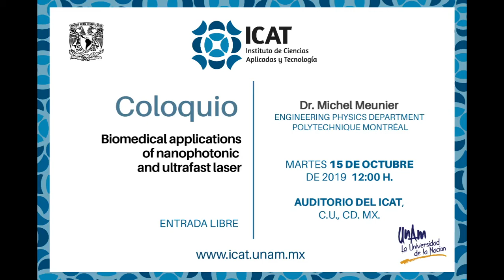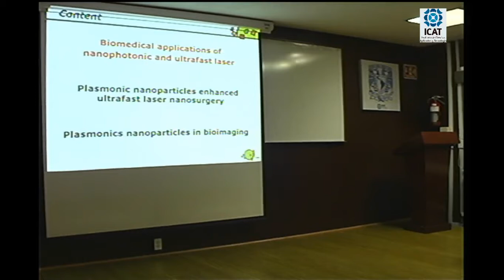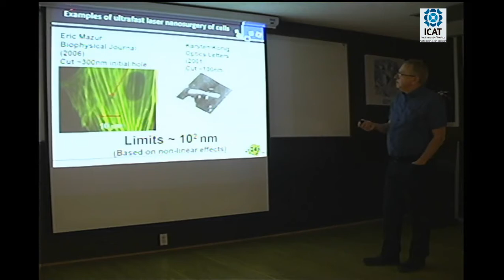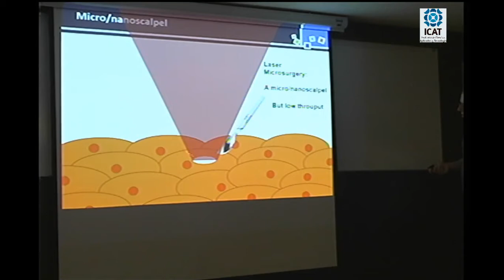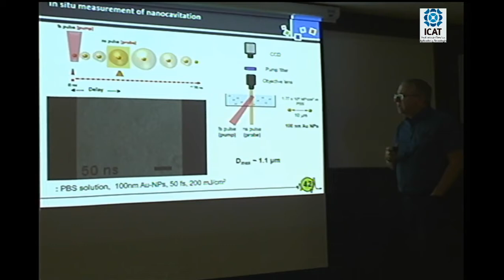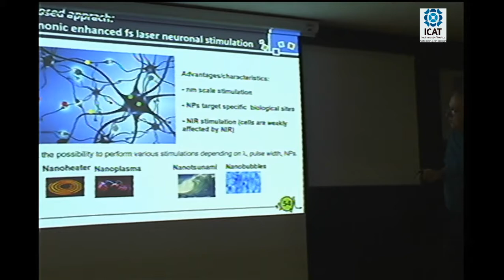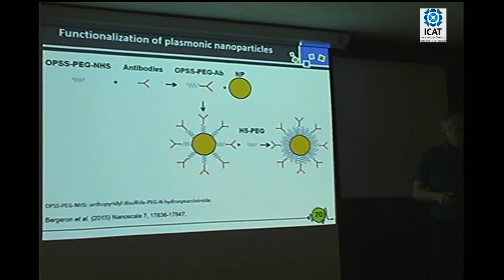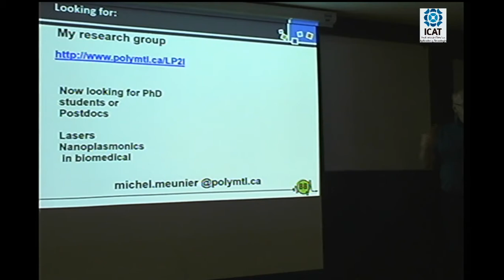Biomedical applications of nanophotonic and ultrafast laser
Dr. Michel Meunier
Engineering Physics Departament
Polytechnique Montréal

Resumen:
The growing field of nanophotonics will be introduced with a special emphasis on the physics of plasmonics nanoparticles. These nanoparticles such as gold, silver or their alloys are interesting nanomaterials for their applications in nanomedicine. Ultrafast laser are special tools that can be used to performed specific therapies in medicine. In this presentation, I will present recent developments performed at Polytechnique in the use of plasmonic nanoparticles and ultrafast lasers. A new method for delivering exogenous biomolecules into targeted cells using a femtosecond laser and plasmonic nanoparticles will be presented. The technique of laser nanosurgery has been used to perform gene transfection in living cells, neuron stimulation and delivery of biomolecules in vivo for ophthalmic applications. Alloy plasmonic nanoparticles have been synthesized and used to perform multiplexed 3D imaging of cells and tissues. Our techniques show promises of innovative tools for basic research in biology and medicine as well as effective alternative technologies that could be adapted to the therapeutic and diagnostic tools of the clinic.